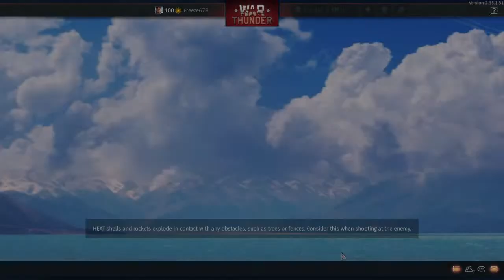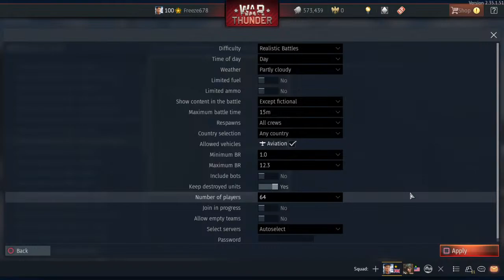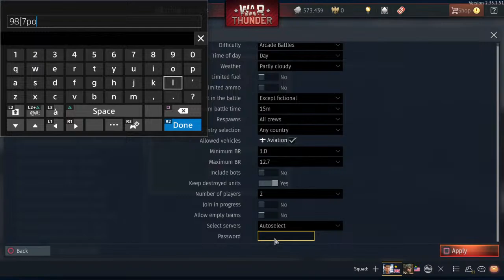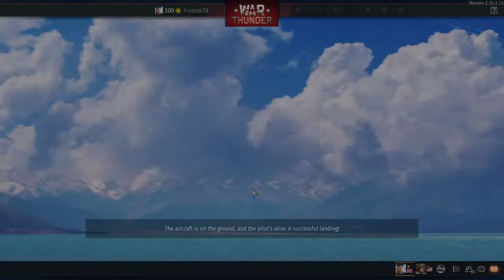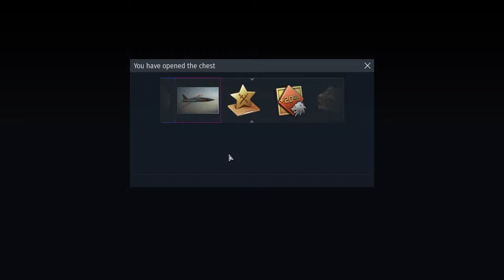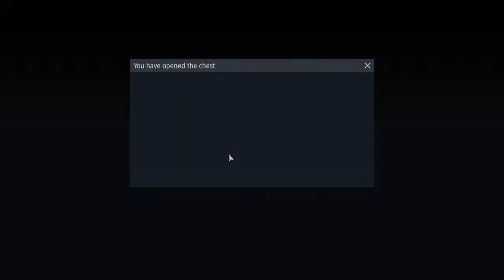#272 WarThunder PS4 F2P/Silver account Viewer Day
I stream thursday thru Saturday 8am-12am 1pm-5pm war thunder and octopath traveler 5pm-9pm.Fridays are my viewer days where I play with who ever joins my channel. Sundays I stream monster hunter rise.